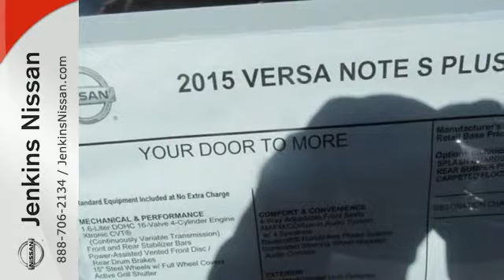2015 Nissan Versa Note Lakeland Tampa, FL 15V150 - SOLD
Year: 2015
Make: Nissan
Model: Versa Note
Trim: 5dr HB CVT 1.6 S Plus
Engine: 1.6 L 4 Cyl. Cyl.
Color: Brilliant Silver Metallic
Interior: Charcoal
Stock #: 15V150
VIN: 3N1CE2CPXFL390431

Address:
401 State Rd 33 N